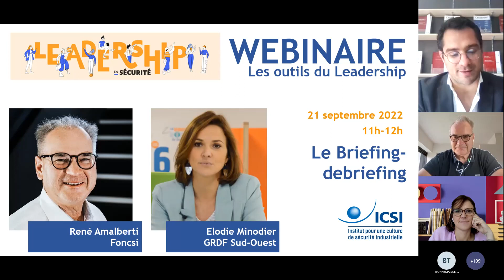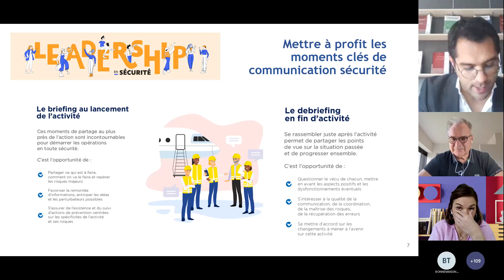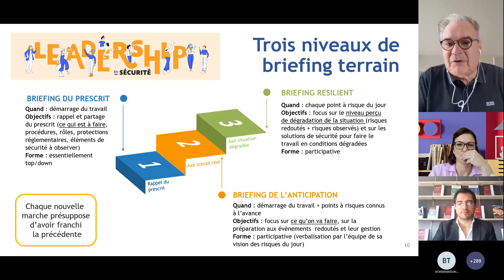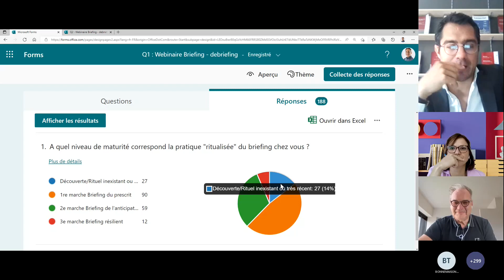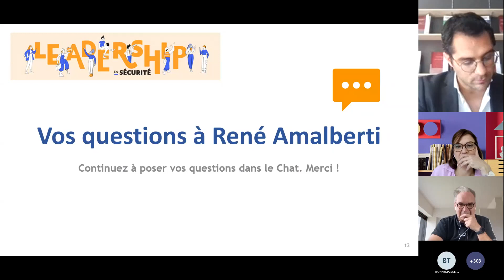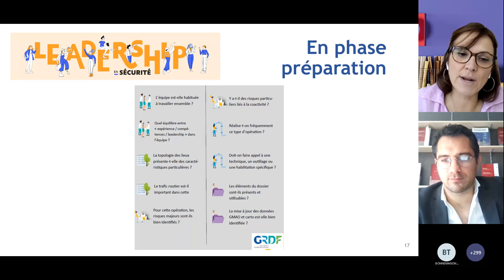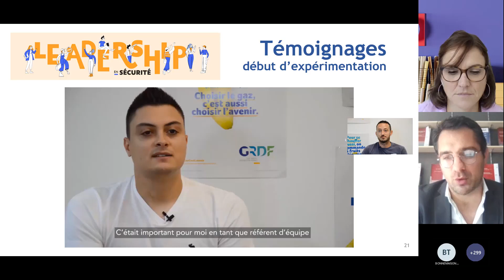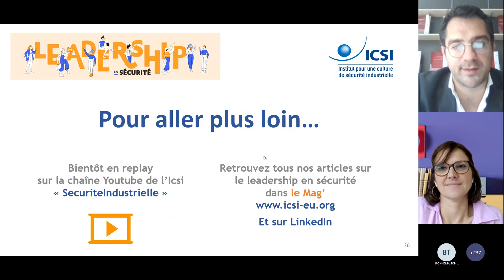Webinaire - Briefing-debriefing : un outil du leadership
Un webinaire sur le briefing-debriefing, avec le point de vue scientifique de René Amalberti, directeur de la Foncsi et membre de l’Académie des technologies, et le témoignage terrain d’Elodie Minodier, déléguée intervention exploitation maintenance GRDF Sud-Ouest.

Loin d’être une démarche descendante, le briefing-debriefing est un rite indispensable qui doit être un moment d’écoute et de partage avec les équipes, au plus près de l’action et adapté à la situation réelle du moment.

Briefing du prescrit, de l’anticipation, briefing résilient… Connaissez-vous ces trois niveaux de briefing-debriefing ? Comment rendre efficace le briefing et le debriefing pour mieux prévenir les risques ?

GRDF Sud-Ouest a travaillé sur une démarche de briefing-debriefing avec les managers et les préparateurs afin de les impliquer, les faire adhérer et les convaincre. Retour sur ce projet et sur la mise en place d’un nouvel outil de briefing-debriefing coconstruit avec l’Icsi et la Foncsi.